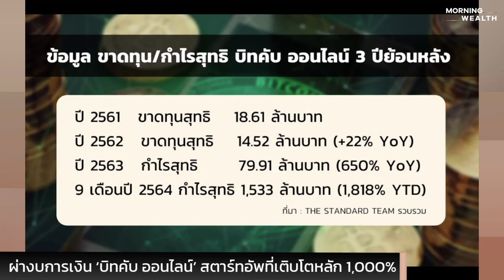ผ่างบการเงิน ‘บิทคับ ออนไลน์’ สตาร์ทอัพโตหลัก 1,000% จนเข้าตา SCBX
ผ่างบการเงิน ‘บิทคับ ออนไลน์’ สตาร์ทอัพที่เติบโตหลัก 1,000% จนเข้าตายานแม่ ‘SCBX’ รายละเอียดติดตามได้ในไฮไลต์นี้